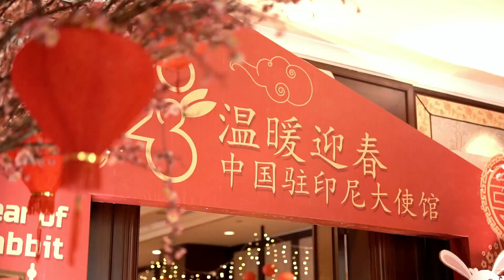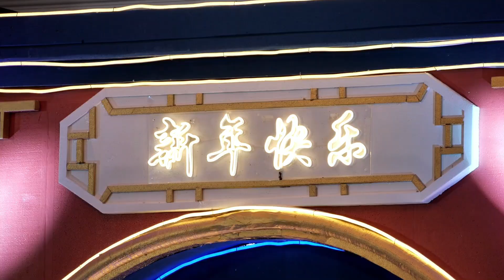温暖迎春 中印尼青年过大年│中国驻印尼大使馆举办│邱烈丰、袁玲 主持 MC Andy Qiu, Fiona Yuan│Imlek Pemuda Tiongkok-Indonesia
2023年春节到来之际，中国驻印尼大使馆在雅加达举办了《温暖迎春 中印尼青年过大年》，邀请海峡两岸中国青年同胞和印尼青年们欢聚一堂，喜迎新春，一起开开心心过大年！

日期：2023年1月14日
地点：雅加达 香格里拉酒店
主持人：邱烈丰、袁玲
致词：中华人民共和国驻印度尼西亚共和国大使 陆慷
表演嘉宾：Febby, Mutiara, GBlink, We Hustle, 赖仪安, 邱裕雯, 曾惠兰, 巴查查兰大学学生 (潘钰甜, Yogi Bintara, Alifia Syahrani, Athaya Azwal Surus), 少林修文化中心, Sanggar Taradahan

Dalam rangka menyambut Tahun Baru Imlek 2023, Kedutaan Besar Tiongkok untuk Indonesia mengadakan "Imlek Pemuda Tiongkok-Indonesia". Mengundang muda-mudi dari Tiongkok dan Indonesia berkumpul dan bergembira ria menyambut Imlek.

Tanggal：14 Januari 2023
Lokasi: Hotel Shangri-La Jakarta
MC: Andy Qiu, Fiona Yuan
Kata Sambutan: Lu Kang - Duta Besar Republik Rakyat Tiongkok untuk Republik Indonesia
Pengisi Acara：Febby, Mutiara, GBlink, We Hustle, Gian Lukmana, Elissa Chiu, Esther Helen, Mahasiswa Universitas Padjajaran (Puspita, Yogi Bintara, Alifia Syahrani, Athaya Azwal Surus), Shaolin Xiu Cultural Center Indonesia, Sanggar Taradahan.